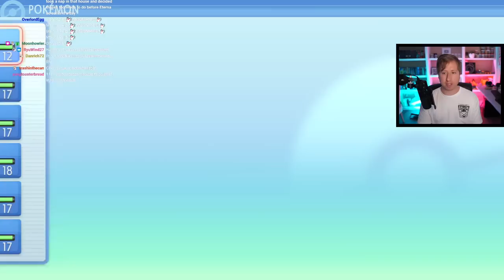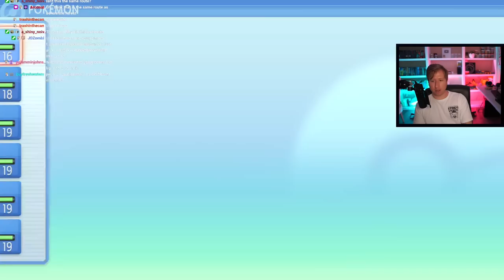The New Pokemon Games Look Amazing, or do they?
Welcome back to my Pokemon Brilliant Diamond and Shining Pearl hardcore nuzlocke challenge! If you enjoy the video, leaving a like would be greatly appreciated!